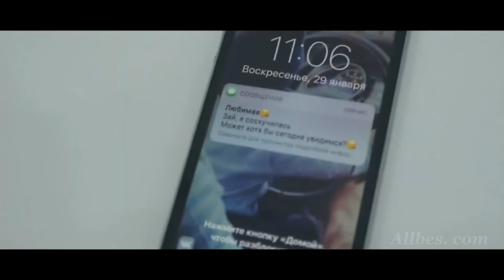Nebezao feat Андрей Леницкий - Как ты там